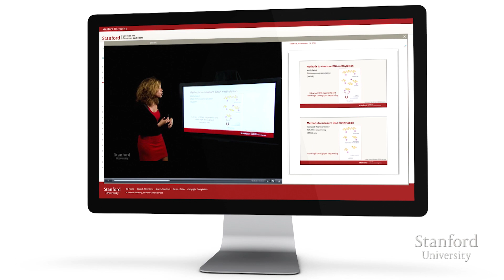Stanford Certificate Overview - Genetics and Genomics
Preview the online graduate certificate: Genetics and Genomics

Take online courses in genetics and genomics and gain a greater understanding of biology, human health and personalized medicine. Tap into the world-class research of Stanford faculty and industry experts to acquire the skills and knowledge you need to succeed in the rapidly evolving genetics industry.